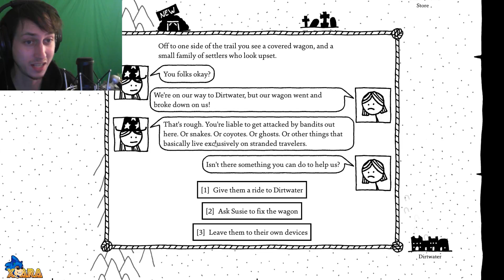LOOSE ENDS - West of Loathing - Part 13 - xPara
Say howdy to West of Loathing -- a single-player slapstick comedy adventure role-playing game set in the wild west of the Kingdom of Loathing universe. Traverse snake-infested gulches, punch skeletons wearing cowboy hats, grapple with demon cows, and investigate a wide variety of disgusting spittoons. Talk your way out of trouble as a silver-tongued Snake Oiler, plumb the refried mysteries of the cosmos as a wise and subtle Beanslinger, or let your fists do the talking as a fierce Cow Puncher. Explore a vast open world and encounter a colorful cast of characters, some of whom are good, many of whom are bad, and a few of whom are ugly.